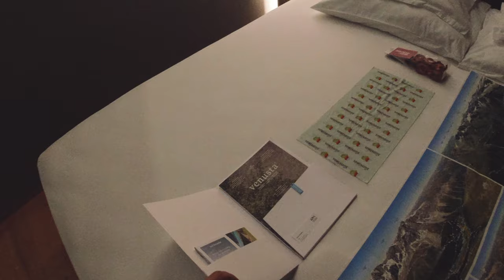Prima volta in Alto Adige (con Tamara Lunger!)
Mica male come prima volta in Alto Adige! Siamo stati inclusi in un progetto molto interessante, che ha visto come protagonista la città di Solda (Sulden, in Val Venosta) e l'alpinista Tamara Lunger.

Camminare sul sentiero glaciologico di Solda è stato davvero emozionante e ci ha lasciati con un goccio di amaro in bocca.

Il Museo di Messner è stato davvero interessante, ricco di dipinti riguardanti il ghiaccio realizzati da diversi artisti provenienti da tutto il mondo!

Se volete ripercorrere le tappe di Tamara seguitela su instagram